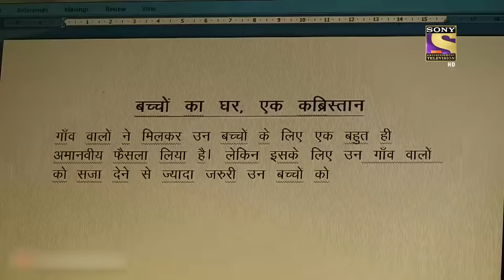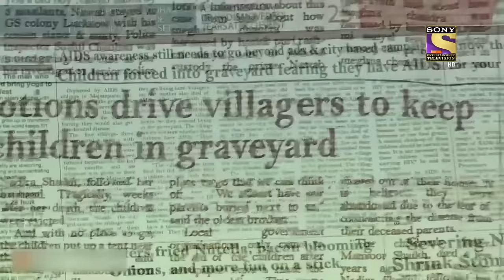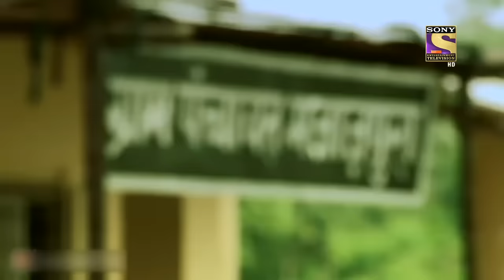Best Of Crime Patrol - Banished - Full Episode